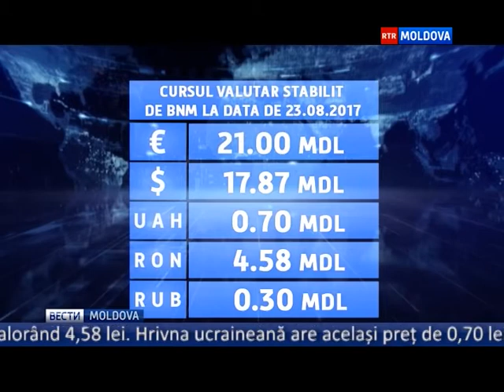Эфир от 23.08.2017 // 13-00 Ro